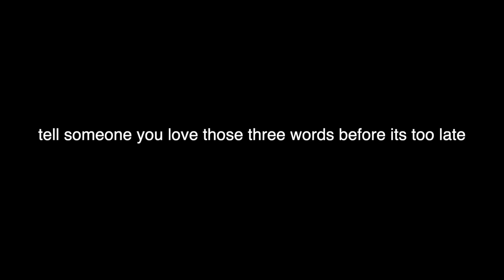SZA - 𝓼𝓹𝓮𝓬𝓲𝓪𝓵 but just the outro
tell them.